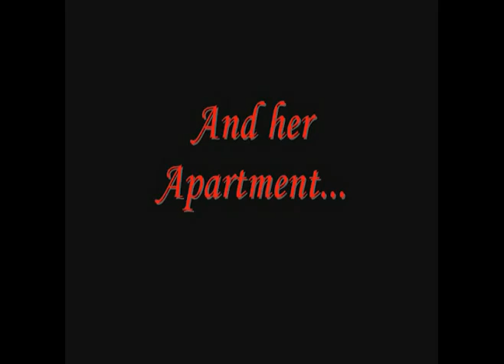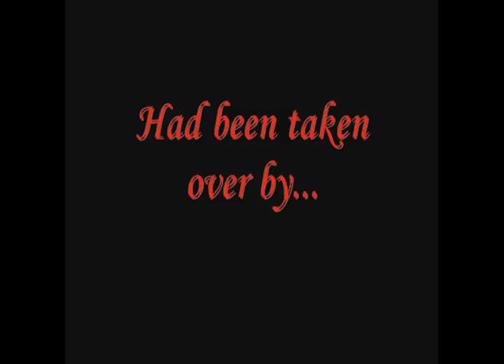89x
Taken over by the best new rock first... 89X